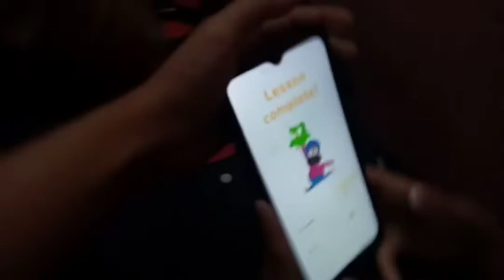Market se kya kharida,umar kaha gaya tha ?vlogger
market se kya kharida or kiu gaye th#myfirstvlog2 youtubechannel youtubevideo youtubeindia e

support my vlog